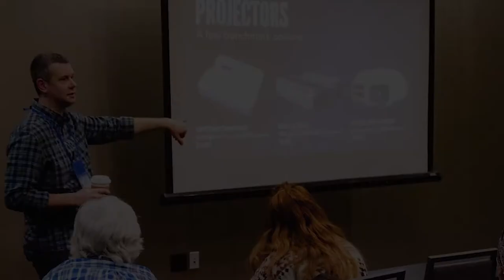Projections 101 Online Class | Trailer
Projections 101: How to Get Started in Your Theatre

Would you like to get rolling with digital projections in your shows?

In this online course, projection designer Mitch Stark hits all the fundamentals, with a collection of tips and tricks—all in non-techie, simple speak that will inspire you to dream big! Learn what gear to buy or rent, where to place it, the kind of screen you’ll need and more. Your scenic storytelling is about to take a grand leap!

11 Chapters will equip you with the know-how to begin crafting projection magic in your school, theatre, or dance company.

• Intro
• Why Use Projections?
• The Art of Projections
• 4 Things to Get Started
• Projectors
• Screens
• Software
• Lighting
• Front vs. Rear Projection
• Custom Projections
• Final Thoughts

Mitch Stark is the Founding Creative Director of Theatre Avenue, an Atlanta-based studio which produces projection designs for theatre, ballet and dance performances around the world.

He designs and animates digital projections for schools, universities and professional companies globally, for productions such as Willy Wonka, Swan Lake, The Wizard of Oz, Nutcracker Ballet, Little Mermaid, and beyond.

Mitch teaches nationally and creates educational content about art, media and projections. He also writes for theatrical journals and magazines.